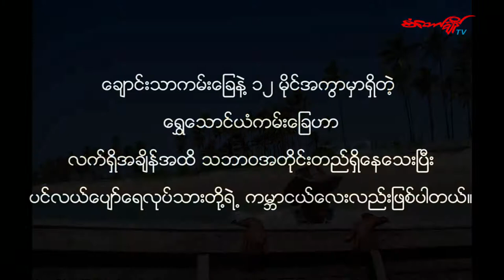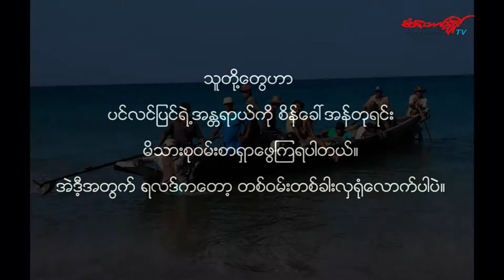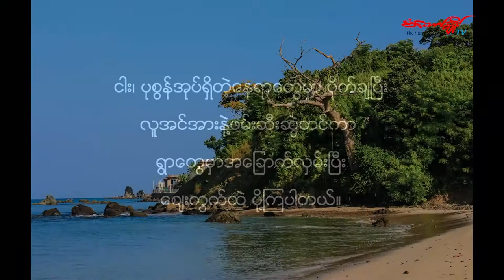ေရႊေသာင္ယံက ပင္လယ္ေပ်ာ္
စံေတာ္ခ်ိန္ - ဓာတ္ပံုဇာတ္လမ္း